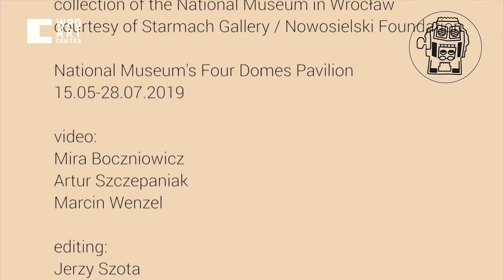couch: Pixel Works, Monograph of the Nude / WRO 2019 CZYNNIK LUDZKI | HUMAN ASPECT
couch /Reiko Miyazaki, Hiroki Miyazaki/ (JP)
"Pixel Works, Monograph of the Nude"
dokumentacja instalacji
Pawilon Czterech Kopuł
18. Biennale Sztuki Mediów WRO 2019 CZYNNIK LUDZKI | HUMAN ASPECT
maj - grudzień 2019

documentation of the installation
National Museum's Four Domes Pavilion
18th Media Art Biennale WRO 2019 CZYNNIK LUDZKI | HUMAN ASPECT
May - December 2019

wrocenter.pl